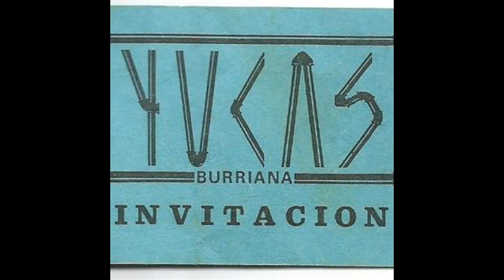YUCAS ( 12 - 9 - 93 )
Sesion de la mitica discoteca Yucas ( Burriana ) 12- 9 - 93